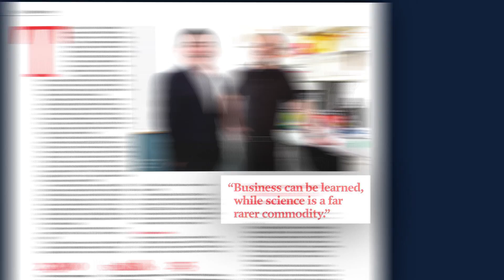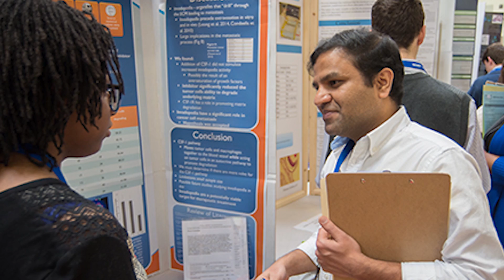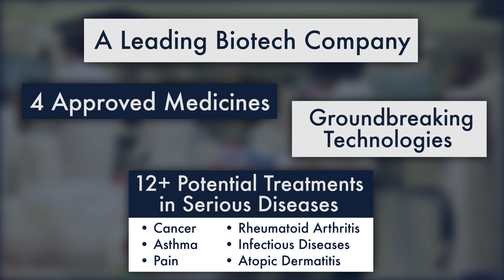STS Sponsorship Announcement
We’re honored and so excited to announce the Regeneron Science Talent Search. With their ten year commitment of $100 million, Regeneron becomes only the third sponsor in the 75 year history of the Science Talent Search. to learn more.